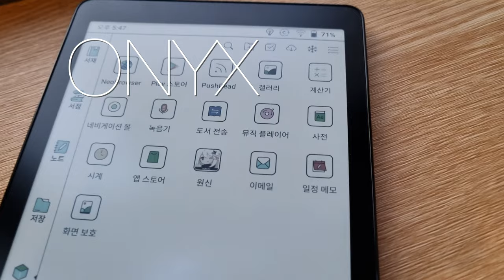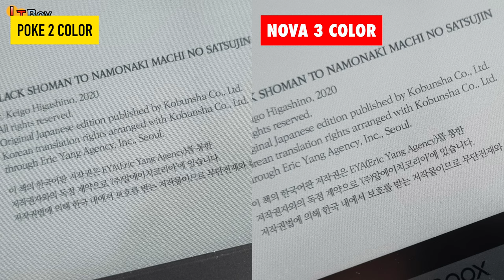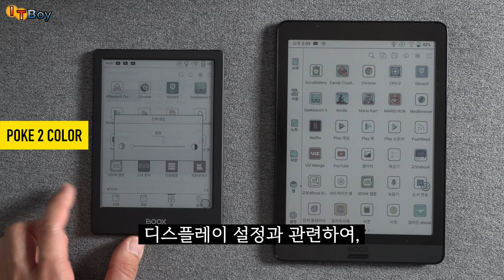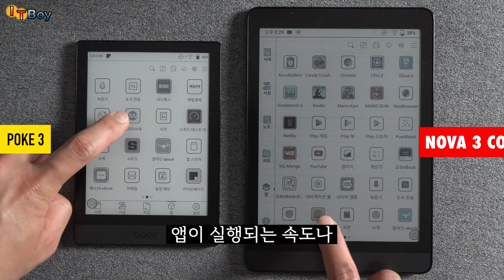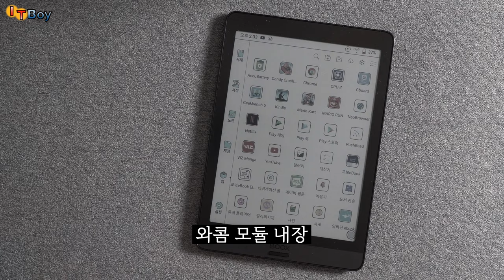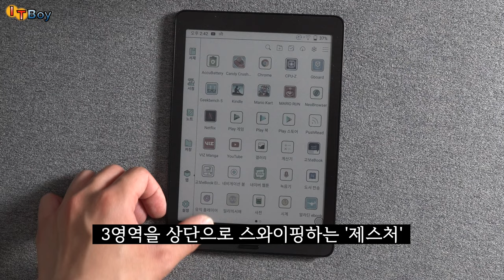웹툰, 게임도 가능한 이북리더기?! 오닉스 북스 노바3 컬러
1세대 컬러 디스플레이 포크2 컬러에 이어,
새로운 2세대 E-ink Color Display를 사용한
ONYX BOOX Nova 3 Color 가 출시되었습니다!

1세대에 비해 얼마나 좋아졌을까요?
컬러 이북리더기, 노바 3 컬러를 살펴봅시다!

[진화하는_이북리더기_1분1초_탐색]
00:00 Nova 3 "Color" ?!
00:27 화면/Display
03:17 성능/Performance
04:09 3가지 특징 / Three Features
05:46 살만 할까? / Conclusion